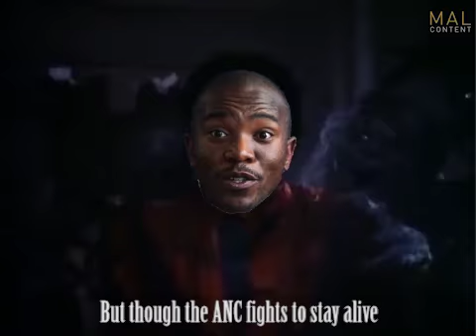Mmusi M - Zille's Tweets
A parody of Michael Jackson's Thriller starring Mmusi Maimane, Helen Zille and with a guest appearance from Jacob Zuma.

Lyrics by Deep Fried Man
Video by James de Rothschild

RIP Michael Jackson